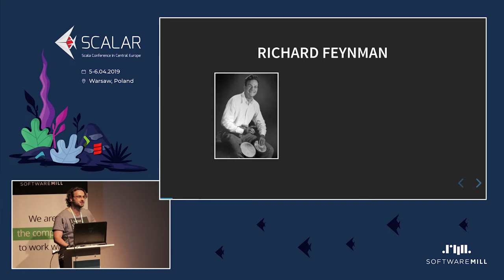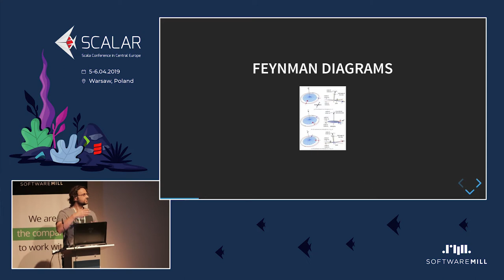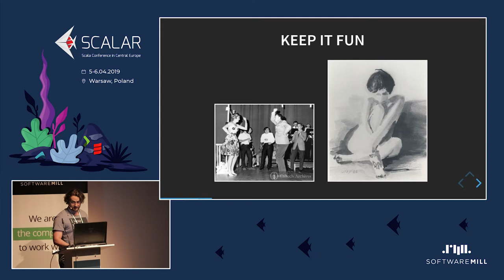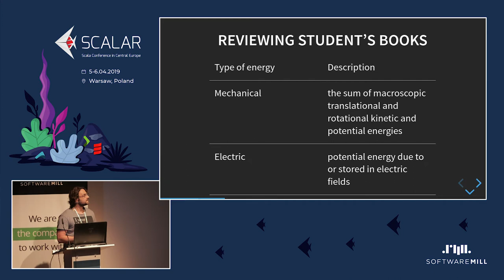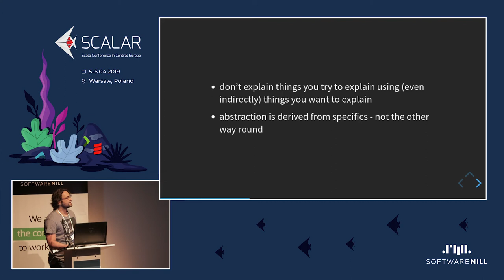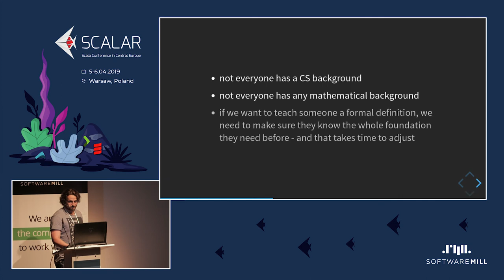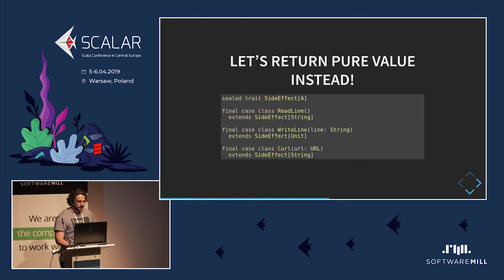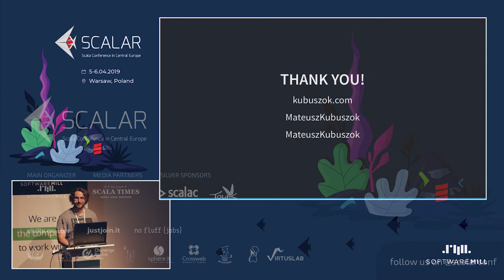EXPLAIN FP LIKE RICHARD FEYNMAN - Mateusz Kubuszok | Scalar 2019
The way we talk about FP makes it sound hard and academic. It doesn't have to be this way!